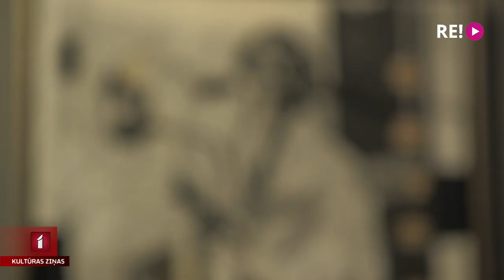Roberta Koļcova “Zaķa cilpas” galerijā “Istaba”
Pirmdienas vakarā galerijā “Istaba” Rīgā bija stāvgrūdām pilna. Uz Roberta Koļcova izstādes “Zaķa cilpas” atklāšanu pulcējās viņa daiļrades cienītāji. Kādas grafisko līniju un gleznojumu cilpas mākslinieks met, uzzināsiet Anetes Lesītes sižetā.